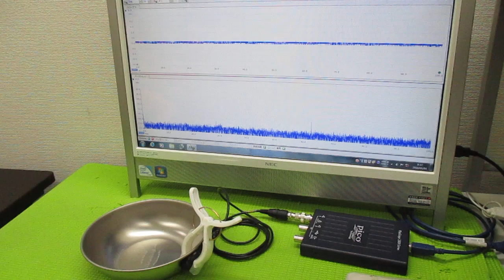超音波プローブの製造技術 ultrasonic-labo